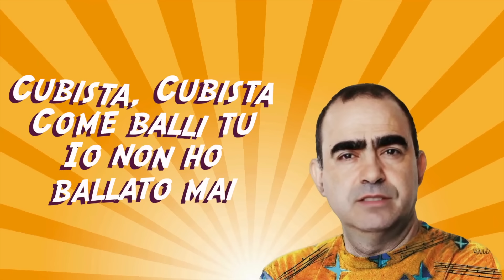Elio e le Storie Tese - Fossi figo - il videolyric ufficiale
Fossi figo - il videolyric ufficiale